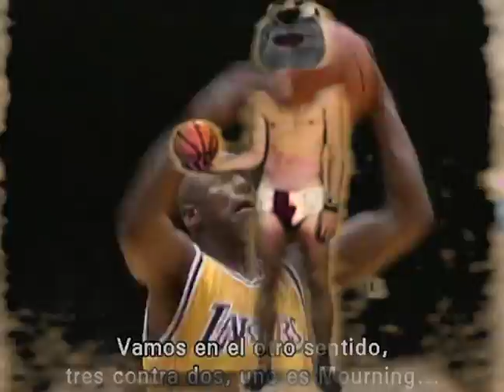Wood Block 4